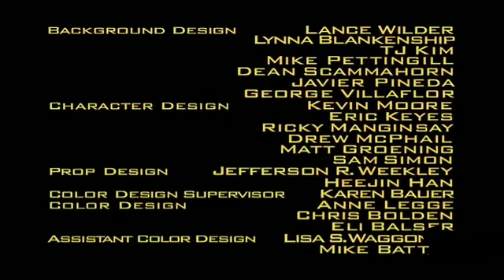21 September 2022